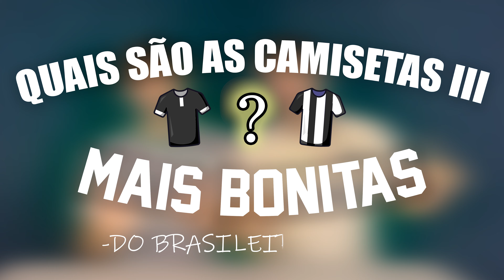AS TERCEIRAS CAMISAS MAIS FEIAS DOS TIMES BRASILEIROS 🤮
No vídeo de hoje, analisamos todas as terceiras camisas dos times do Brasileirão Serie A, onde rankeamos em uma tierlist da mais bonita de todas até a mais feia de todas.